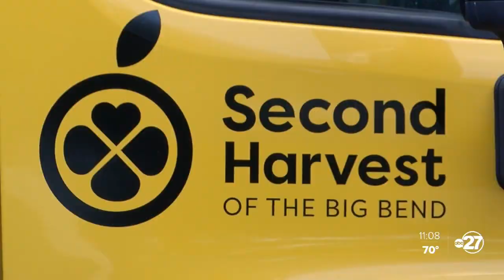Stamp Out Hunger returns to food banks across America